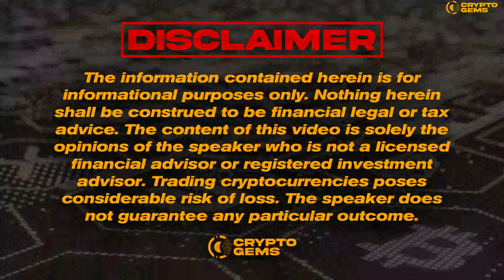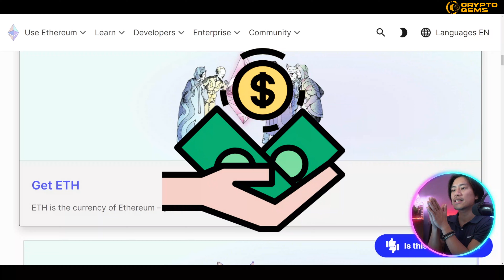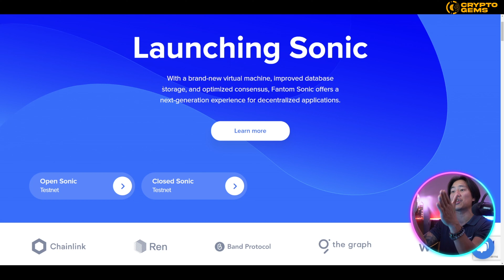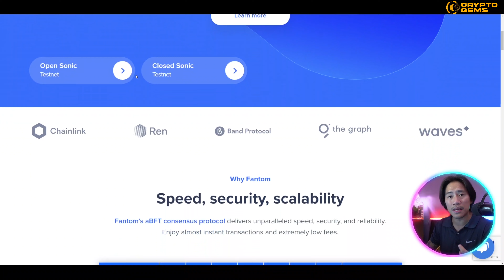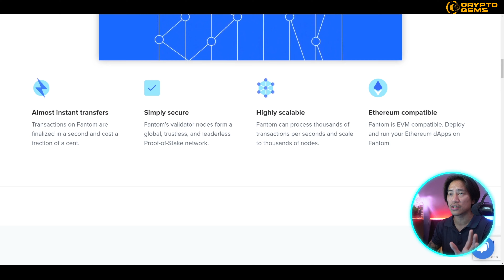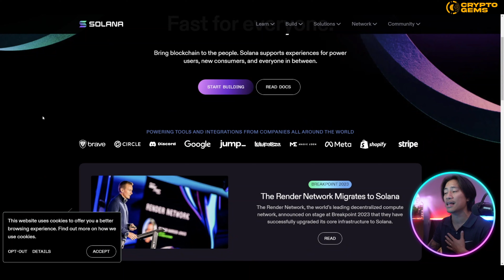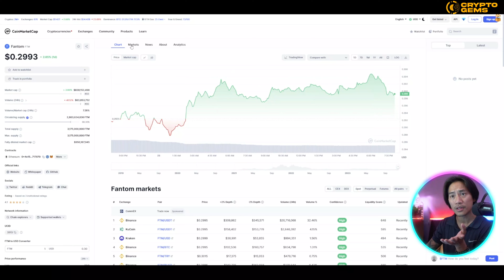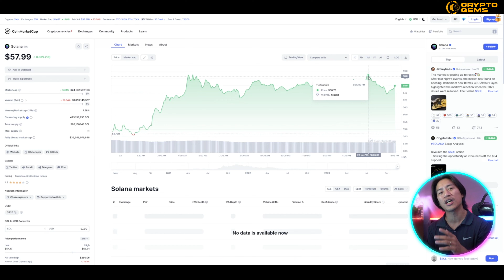Best Altcoins to Buy Now 🔥 Which Crypto Has 1000x Potential?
Best Altcoins to Buy Now | Best Crypto to Buy Now | Top Crypto Coins to Buy Now

Welcome to our Best Altcoins to Buy Now Video!

Ethereum (ETH):

Ethereum, launched in 2015 by Vitalik Buterin, is a decentralized, open-source blockchain platform that enables the creation and deployment of smart contracts and decentralized applications (DApps). It is the second-largest cryptocurrency by market capitalization, after Bitcoin. Ethereum's native cryptocurrency is called Ether (ETH), and it is used to facilitate transactions and computations on the Ethereum network.

Ethereum introduced the concept of smart contracts, self-executing contracts with the terms of the agreement directly written into code. This feature has led to the development of a wide range of decentralized applications, spanning industries such as finance, gaming, and supply chain.

Phantom (FTM):

Phantom is a cryptocurrency and blockchain platform designed to provide fast, scalable, and low-cost transactions. It operates on a directed acyclic graph (DAG) consensus mechanism, specifically using the Lachesis protocol, which enables high throughput and faster confirmation times. The native cryptocurrency of the Phantom network is FTM.

Phantom aims to address some of the scalability issues faced by other blockchain networks, offering increased transaction speeds and lower fees. It supports the development of decentralized applications and smart contracts, making it a versatile platform for developers. The Phantom Opera mainnet is a key component of the Phantom ecosystem.

Quid (QUID):

As of my last knowledge update in January 2022, there isn't a widely recognized cryptocurrency named "Quid." It's possible that developments have occurred since then, or there might be a newer project with the name Quid. If Quid refers to a different project or cryptocurrency, I recommend checking the latest sources or the official project website for the most up-to-date information.

Solana (SOL):

Solana is a high-performance blockchain platform designed for decentralized applications and crypto projects. Launched in 2020, Solana aims to address scalability issues that have affected other blockchain networks. Its unique consensus mechanism, Proof of History (PoH), helps order transactions before they are added to the blockchain, improving efficiency and scalability.

Solana has gained attention for its high throughput and low transaction costs, making it attractive for developers and users alike. Its native cryptocurrency is SOL, which is used for transaction fees, staking, and participating in the network's governance. Solana has positioned itself as a platform for decentralized finance (DeFi) projects, non-fungible tokens (NFTs), and other applications that benefit from fast and cost-effective transactions.

I hope you found value in our Best Altcoins to Buy Now video. Make sure to leave a like on the video if you gained value from it!

⏰Timestamps⏰

00:00 best crypto to buy now Introduction.
00:18 best crypto to buy now summary.
09:50 best crypto to buy now project outro.